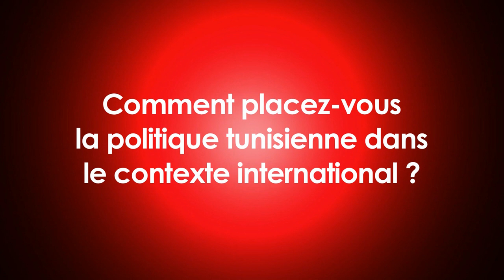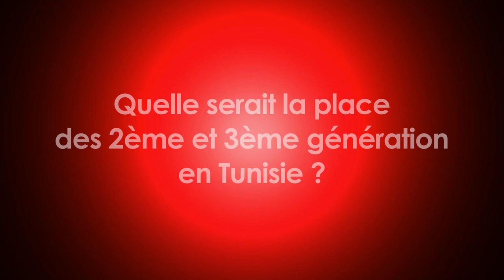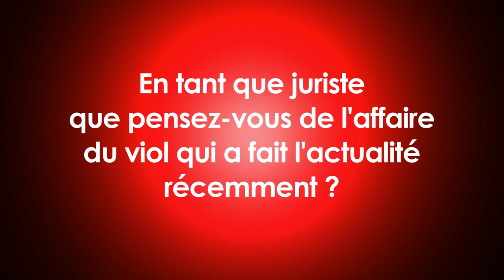Interview Politique Cheikh A. Mourou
Abdelfattah Mourou (عبد الفتاح مورو) ou Abdel Fattah Mourou, né le 1er juin 1948 à Tunis, est un avocat et homme politique tunisien de tendance islamiste.

Fils de marchand, issu d'une famille d'origine morisque, il fait ses études au Collège Sadiki. Il poursuit ensuite des études de droit à l'Université de Tunis et obtient, en 1970, une licence en droit et une autre en sciences islamiques. Il exerce le métier de juge jusqu'en 1977, lorsqu'il devient avocat.

Très tôt, il rejoint un ordre soufi, appelé Madaniyya, créé au début du XXe siècle et appelant à l'origine au rejet de la présence étrangère en Tunisie. Il commence ses activités islamistes dans les années 1960, en prêchant dans les lycées et les mosquées. En 1969, il fait la connaissance de Rached Ghannouchi dans une mosquée de Tunis et se met d'accord avec lui pour fonder un mouvement islamique en Tunisie. En 1973, en tentant d'organiser une assemblée d'une centaine de personnes à Sousse, Mourou, Hmida Ennaifer et Ghannouchi sont arrêtés par la police.

À la suite de cet incident, il est décidé de créer une organisation clandestine (Jamâa Al-Islamiya) qui se décompose en structures régionales et nationales. Elle est active principalement dans les mosquées et les universités et édite un journal, El Maarifa, diffusé librement dans certains kiosques et dans les librairies proches de l'organisation.

Mourou devient l'un des grands prêcheurs de la capitale et le leader populaire de Jamâa Al-Islamiya. Celle-ci devient en 1981 le Mouvement de la tendance islamique (Ennahda) dont Mourou est le numéro deux. Toutefois, le mouvement est rapidement la cible de la répression : Mourou est arrêté et passe deux ans en prison. Après l'attaque du commissariat de police de Bab Souika, en 1991, il est à nouveau détenu. Il fait l'objet, en 1992, d'une campagne de diffamation de la part du régime qui vise à le discréditer personnellement.

Après cette nouvelle détention, Mourou adopte une approche de conciliation, dénonce la violence et annonce la suspension de son appartenance au mouvement Ennahda. Mourou cesse alors toute activité politique en Tunisie mais continue de pratiquer son métier d'avocat.

Le 30 janvier 2011, à la suite du retour d'exil de Rached Ghannouchi, Mourou laisse entendre qu'il va exercer à nouveau une activité politique. Suite à un appel du prédicateur Youssef al-Qaradâwî, Ghannouchi déclare que Mourou se chargerait de la campagne électorale de son parti lors de l'élection de l'assemblée constituante en octobre 2011. Mais Mourou confirme son divorce définitif avec le mouvement Ennahda et se présente à l'élection en tant qu'indépendant, dans le cadre d'une alliance centriste, l'Alliance démocratique indépendante, constituée de plusieurs personnalités indépendantes et de partis politiques qui se sont joints à cette alliance.

En août 2012, il est violemment agressé par un militant islamiste radical qui le blesse légèrement à la tête. Au terme du congrès d'Ennahda, tenu du 12 au 16 juillet 2012, il fait son retour au bureau exécutif en tant que vice-président et représentant personnel du président Rached Ghannouchi pour les questions d'intérêt général.

(source : wikipedia)